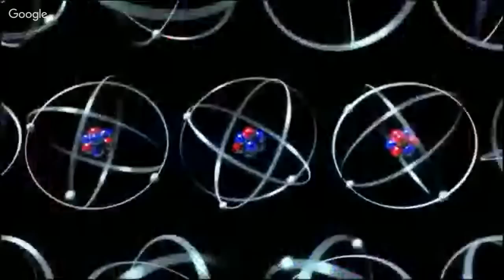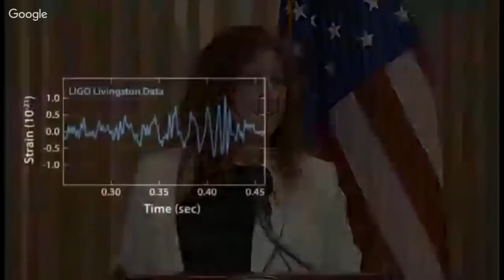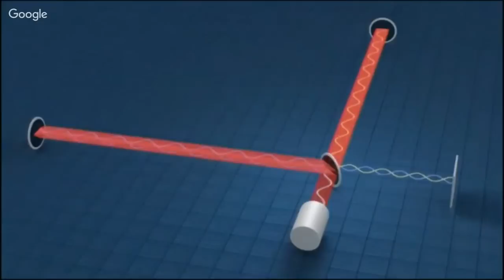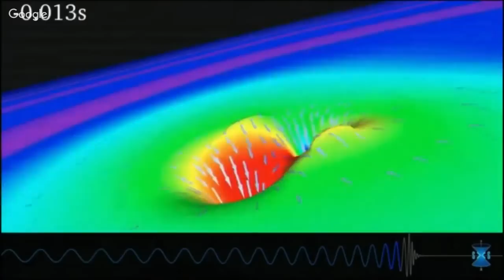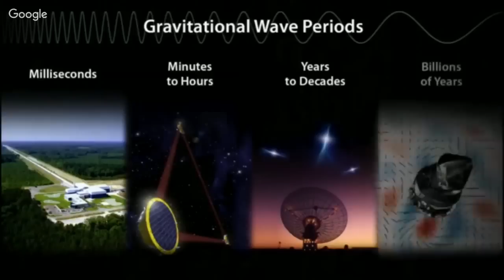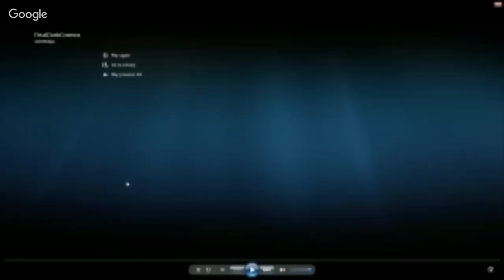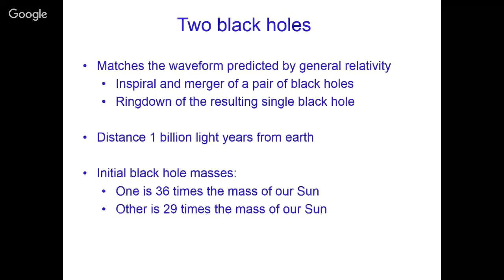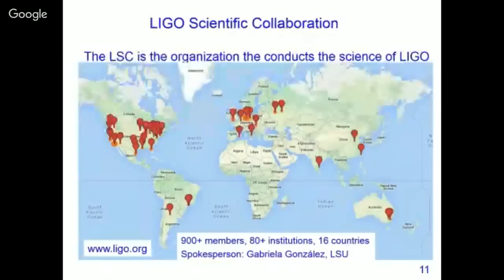Live News Update from Gravitational Wave Detectors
This Thursday, the National Science Foundation brings together scientists from Caltech, MIT, and the LIGO Scientific Collaboration at the National Press Club in Washington, D.C. for a status report on the effort to detect gravitational waves using the Laser Interferometer Gravitational-wave Observatory (LIGO).

Everyone is invited to join our Google Hangouts On Air stream while we follow the press conference and collect your questions to be answered by specialists directly after the Washington event.

This year marks the 100th anniversary of the publication of Albert Einstein’s prediction of the existence of gravitational waves - ripples in the fabric of spacetime. With interest in this topic piqued by the centennial, we will discuss scientists' ongoing efforts to observe and measure cosmic gravitational waves for scientific research.